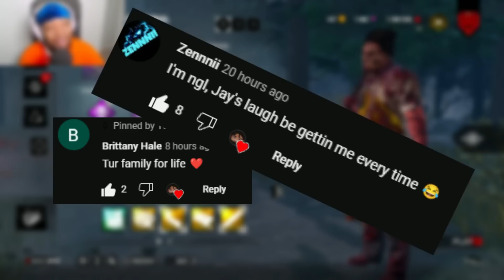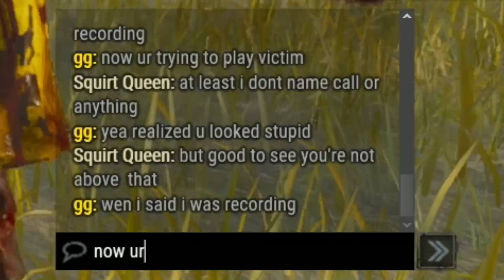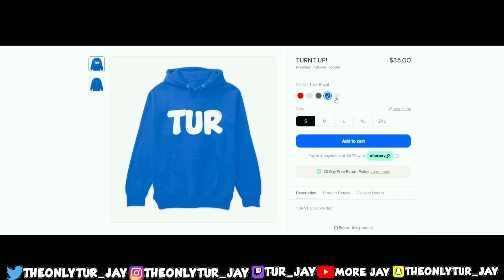Dead By Daylight Salt Diaries- Once She Realized I was Recording.. HER ENERGY CHANGED!